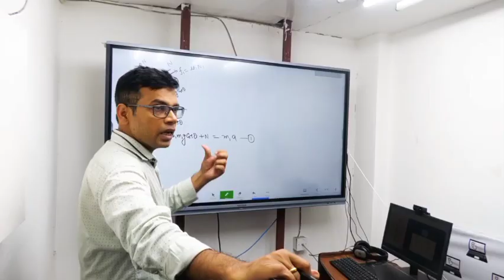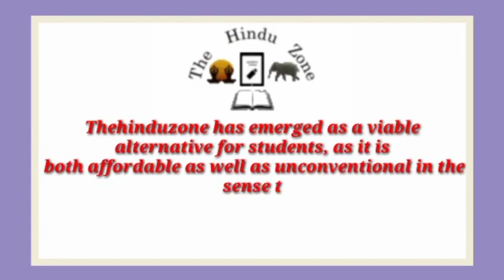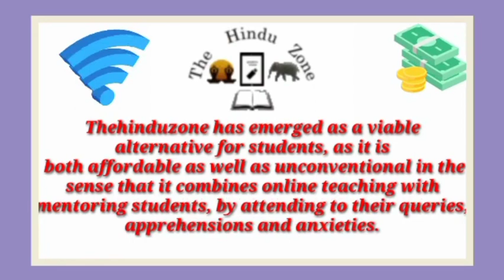Best NEET Coaching institute in Kachhla | Top NEET Coaching in Kachhla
Best NEET coaching in Kachhla . This video of Best NEET coaching in Kachhla will help you in selecting Top NEET coaching in Kachhla. Watch this video till end to know What are Best NEET coaching in Kachhla?

your query

Best NEET coaching in Kachhla
Top NEET coaching in Kachhla
NEET coaching in Kachhla
best NEET classes in Kachhla
Top NEET Classes in Kachhla